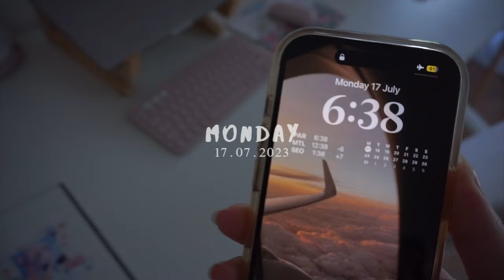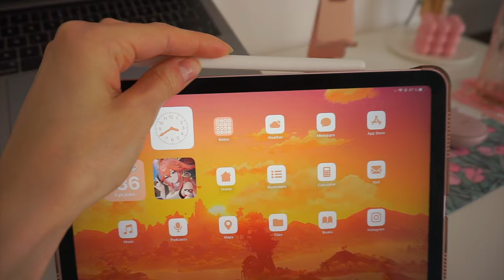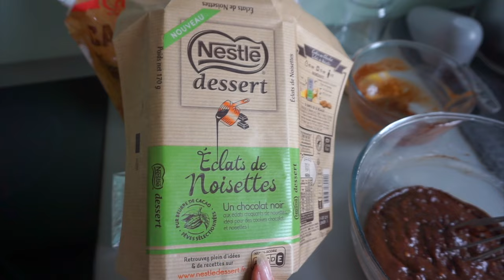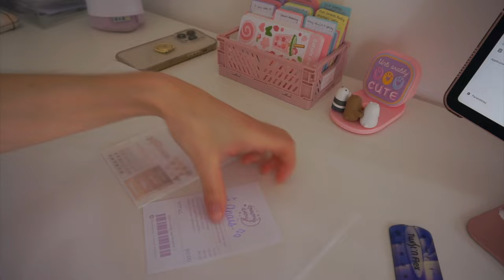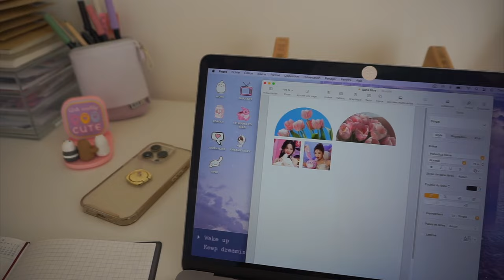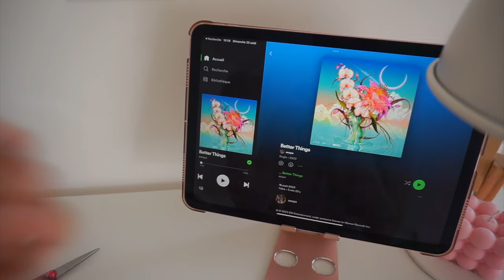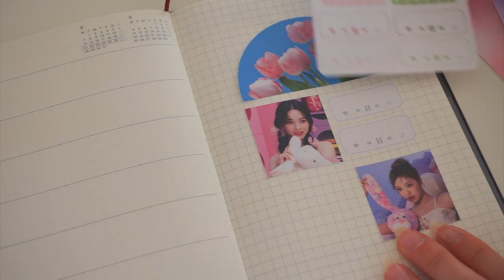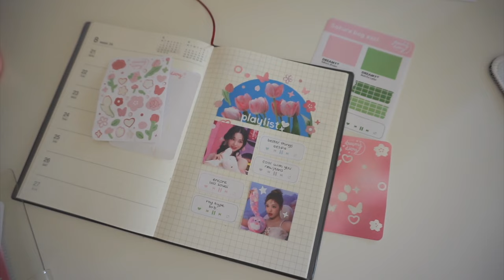VLOG: simple days at home 🌷 cookies, daily journal, jeux vidéo, netflix & chill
Collaboration commerciale rémunérée : cette vidéo contient un placement de produit pour la marque Metapen. Un grand merci à eux de travailler avec moi et de soutenir cette chaine ☺️

Trop contente de vous retrouver pour un nouveau vlog en ce début de semaine, j’espère que vous passerez un bon moment 🥰

✖️ Pencil/Stylet A14 Metapen (collaboration commerciale rémunérée, produit offert)
✖️ Embouts colorés pour Apple Pencil (collaboration commerciale rémunérée, produit offert)
✖️ je dessine sur l’application Procreate

✖️ vous trouvez ma recette de cookies et ma recette de marinade un peu plus bas dans cette barre d’info !
✖️ tv show coréen: Heart Signal S4, dispo sur Viki
✖️ tv show japonais: Terrace House, dispo sur Netflix
✖️ jeu mobile : Honkai Star Rail

Mon lien de parrainage YesStyle (code de parrainage : MADISON93)

Je filme avec le Sony Alpha 5100 et je fais mon montage avec Final Cut Pro.

◀︎ RECETTE COOKIES ▶︎
ingrédients: 100g de beurre⁣⁣, 35g de vergeoise (cassonade mais ≠ du sucre roux)⁣, 35g de sucre blanc, 1 œuf⁣, 1 cuillère à soupe d’arôme de vanille, 1 demi sachet de levure chimique⁣ (ou 1 demi cuillère à soupe de bicarbonate de sodium, j’ai testé les deux, je sais pas ce que je préfère, faut que je réessaie), 1 grosse pincée de sel⁣, 160g de farine⁣ et des pépites de chocolat.
- pour commencer il faut faire fondre le beurre puis lui laisser le temps de bien refroidir (s’il est encore chaud vos cookies seront trop gras)
- ajouter le sucre et l'œuf au beurre, bien mélanger⁣
- dans un autre bol, mélangez la farine, la levure chimique et la pincée de sel
- ajoutez ce mélange au premier suivi des pépites de chocolat, mélanger
- dans l’idéal, laisser la pâte reposer 30 minutes
- faites des boules de pâte sur une plaque de cuisson tapissée de papier sulfurisé⁣
- la cuisson est l’étape la plus délicate car elle dépendra de la grosseur de vos cookies et de si vous les préférez plus ou moins cuits, du coup ça peut aller de 10, 12 à 15 min (dans un four à 180°C) et gardez en tête que même une fois sortis ils vont terminer leur cuisson sur la plaque encore bien chaude !⁣
- TIPS : n’hésitez pas à conserver votre pâte à cookie au frigo, vous pouvez la garder jusqu’à une semaine !⁣ bonne dégustation 🤤

◀︎ RECETTE MARINADE OEUFS ▶︎
cuisson des oeufs : 6 à 7 minutes
ma marinade pour 2 oeufs : 150mL d’eau, 50mL de sauce soja, 30mL de Mirin (je pense que ça peut se remplacer par du vinaigre de riz en plus petite quantité pour que ça ne soit pas trop acide ? 🤔) et une cuillère à café de sucre. à mettre au frigo pour 12 à 24h suivant l’intensité que vous voulez au niveau du goût. les oeufs sont à consommer dans les 3 jours 🤤

ps : je n'ai pas partagé les autres recettes parce que j'ai dû prendre les 1ères qui me sont tombées sous la main, j'me demande même si pour le brownie c'était pas celle proposé à l'intérieur du packaging de la tablette de chocolat !

N'hésitez pas à activer la petite cloche pour ne louper aucune de mes vidéos. Merci pour vos petits commentaires, c’est tjrs un plaisir de vous répondre ♡